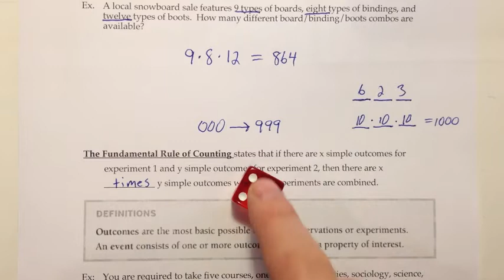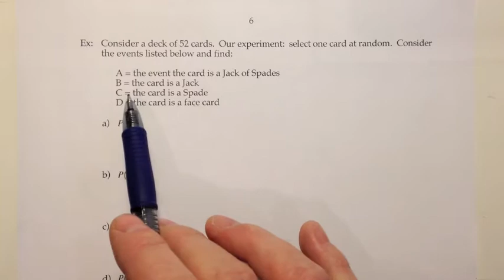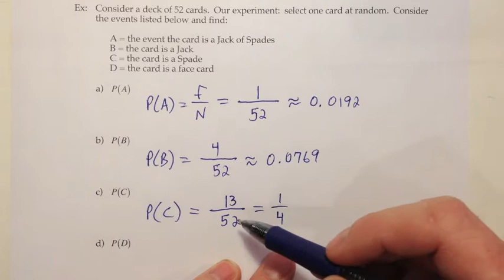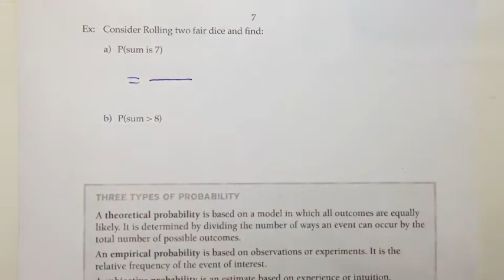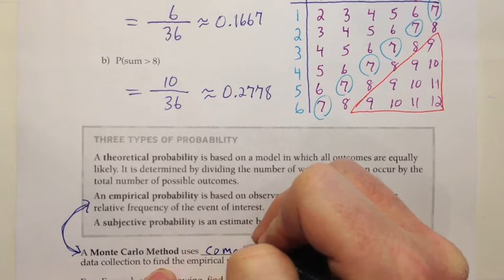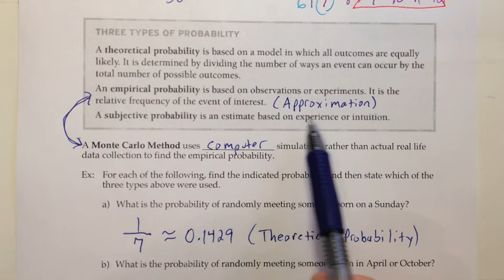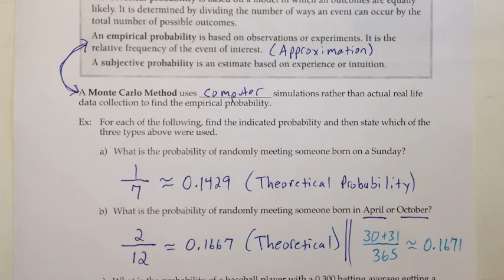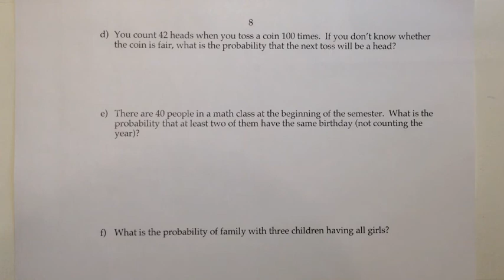MTH 53 BB 7A (OLD)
Lecture video for MTH 53, BB, Section 7A.